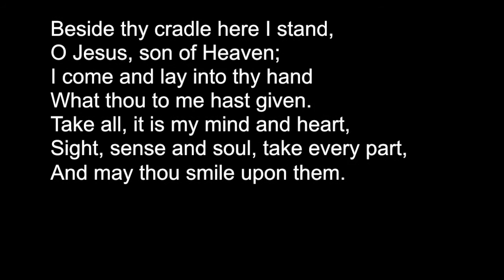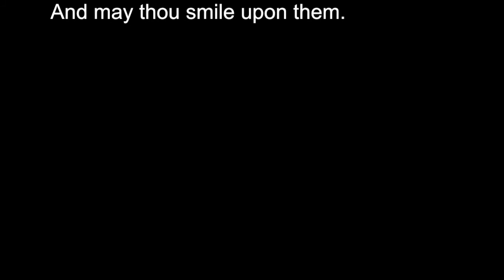Ich steh an deiner Krippe hier - Bach Christmas Oratorio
Choral from Part VI of Bach's Christmas Oratorio - "Beside thy cradle here I stand".